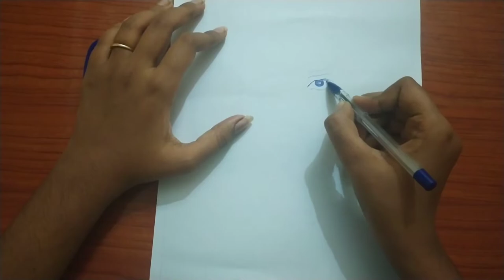MS Dhoni Drawing using Ballpoint pen | NG CLANS | ART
In this video, I have drawn the Portrait of MS Dhoni Using BallPoint Pen.